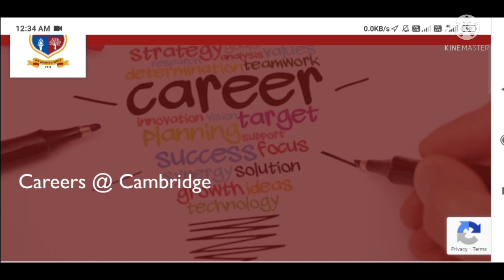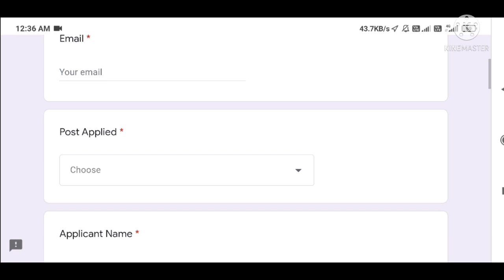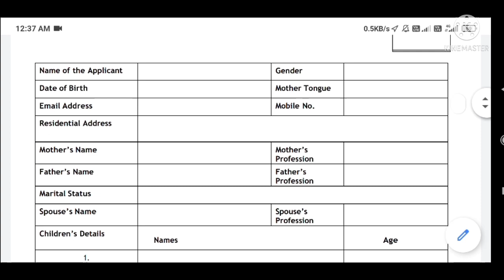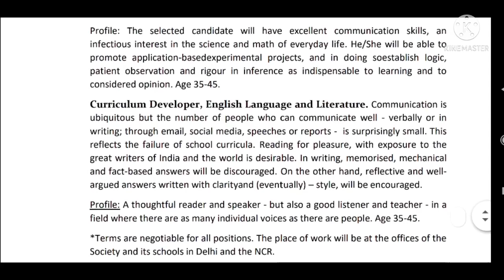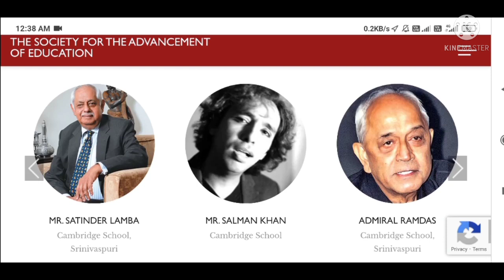4 Cambridge school vacancies 2022I PGT TGT PRT & Others I Salary upto 45,000 I Apply from any state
4 Cambridge school vacancies 2022I PGT TGT PRT & Others I Salary upto 45,000 I Apply from any state

For personel recommendations membership prograam whattsapp at 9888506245

UCSJsC5TcNhMGsFydgaeZMeQ